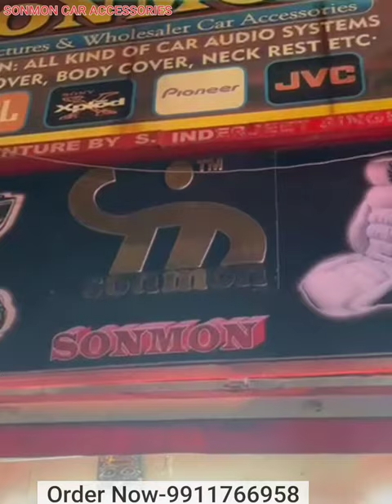Hyundai Verna Bucket Seat Cover | Modifications All Accessories in Delhi 9911766958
* Hyundai Verna bucket seat cover
* All car accessories
*wholesale car accessories

SONMON CAR ACCESSORIES SHOP-48, 49 GURUDWARA ROAD KAROL BAGH